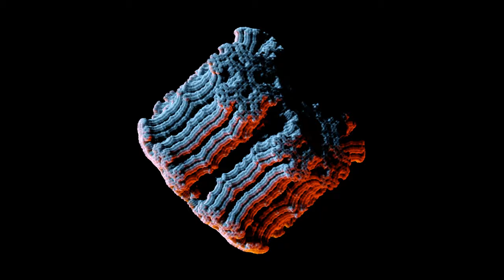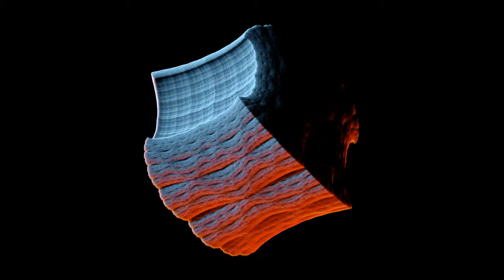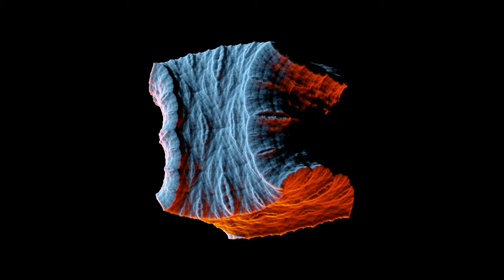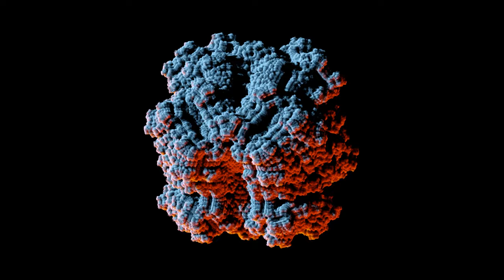il:lo - Baume (Official visualizer)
il:lo - Baume

We wanted to create a track where it was all about tension and waves of sounds. This piece of music is created to be intense and atmospheric, we used sets of arpeggiators and pads that build a crescendo in successive stages. It's like an evolving smell.